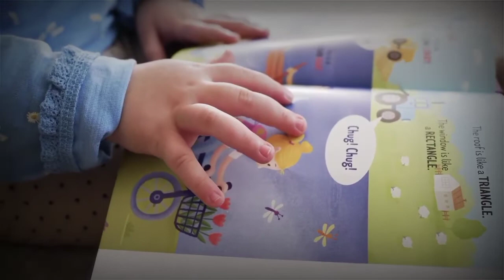5 CARACTERÍSTICAS QUE PESSOAS INTELIGENTES POSSUEM!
A inteligência é uma capacidade adquirida ao longo da vida. Pessoas inteligentes podem ser identificadas pela forma como reagem às situações.

Conheça características comuns às pessoas inteligentes
Antes de mais nada, é preciso entender que existem diferentes tipos de inteligência e uma pessoa inteligente não é só aquela que entende matemática e português. A forma como alguém se porta diante das circunstâncias também fala muito sobre ela. Veja algumas características que mostram altos níveis de inteligência:

Altamente adaptáveis, mudam o comportamento para atingir uma maneira mais eficaz de lidar com as situações, tarefas e ambiente;
Mente aberta: costumam ouvir e considerar as sugestões, o ponto de vista e opinião das outras pessoas para analisar diferentes cenários antes de tomar uma decisão ou firmar uma solução;
Curiosidade aguçada: por terem a mente aberta e considerarem as diferentes opções, as pessoas inteligentes tendem a ser muito curiosas e gostar de pesquisar, ler e aprender mais sobre determinado assunto que as interesse;
Autocontrole: por serem mais focadas, elas conseguem racionalizar melhor os contextos e controlar as emoções, visando cumprir seus objetivos e encontrar soluções;
Entendem suas limitações: pessoas realmente inteligentes entendem até onde vai o seu conhecimento e não têm medo de admitir quando não sabem de algo. Estão sempre dispostas a aprender mais um pouco.
Vale ressaltar que fatores hereditários também influenciam nessa capacidade. Ou seja, apesar de a inteligência ser adquirida com o tempo, algumas pessoas nascem com uma propensão maior a esse conjunto de habilidades.